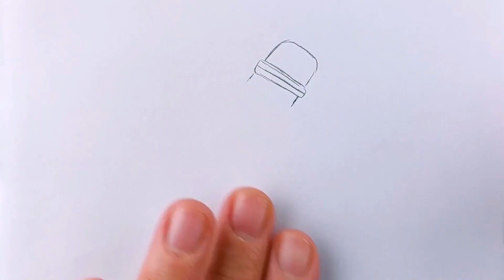BTS Army tutoriales paso a paso / Los dibujos más bonitos de BTS / Dibujos sencillos a lápiz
Cómo dibujar a lápiz paso a paso.
Aprende a dibujar a lápiz
chicas, paisajes